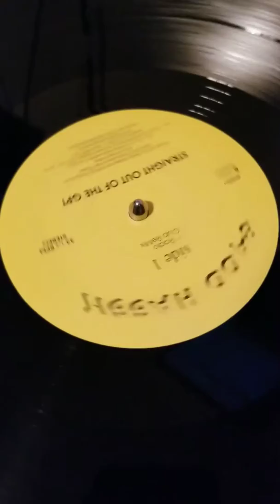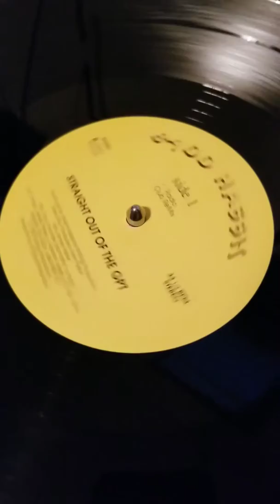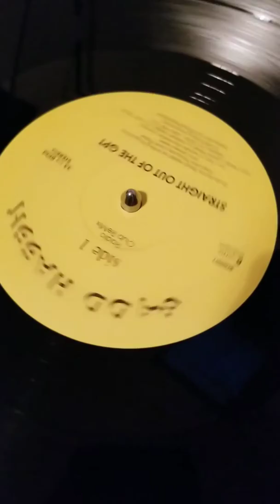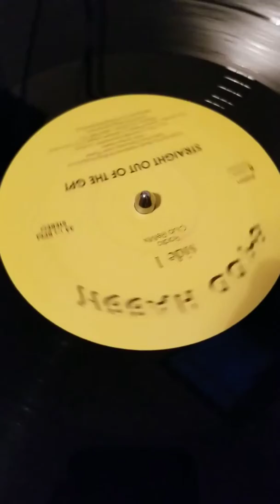RARE RANDOM RAP HIP HOP 12" SINGLE GULFPORT MISSISSIPPI BADD HABBIT STRAIGHT OUT OF THE GPT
Rare unknown 12 inch rap single from group out of gulfport mississippi